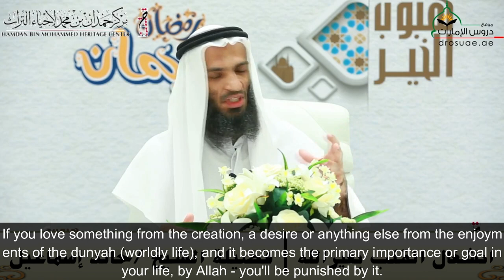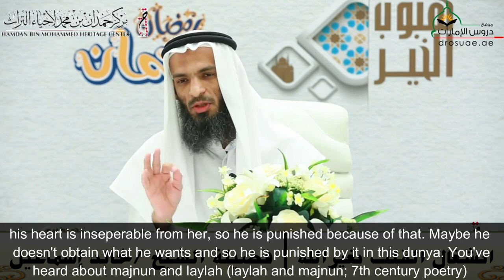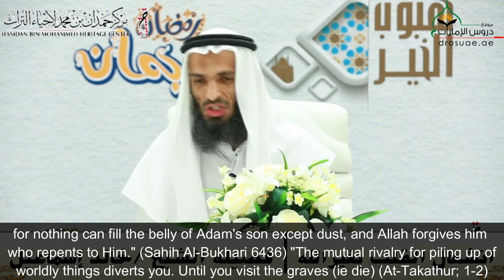Busying the Heart with other than Allah by Shaykh Khalid Ismail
Avoid the pitfalls of being punishmed in this life.
انشغال القلب بغير الله الشيخ خالد إسماعيل حفظه الله

If you love something from the creation, a desire or anything else from the enjoyments of the dunyah (worldly life), and it becomes the primary importance or goal in your life, by Allah - you'll be punished by it.

"So invoke not with Allah another ilah (god) lest you be among those who receive punishment" (Ash-Shuarah; 213). I'll mention a day when I was teaching in the school to secondary school students. I was sitting with them and they said,

O teacher, by Allah - we do everything. We go to the malls, markets, and we travel here and there. When we return from these places we feel distressed and anxious we feel we're living a life where there is no real purpose or true happiness.

We seek the taste of happiness except if your heart turns to Allah alone. "So invoke not with Allah another ilah (god) lest you be among those who receive punishment." He wants to call this woman, he loves such and such a woman...